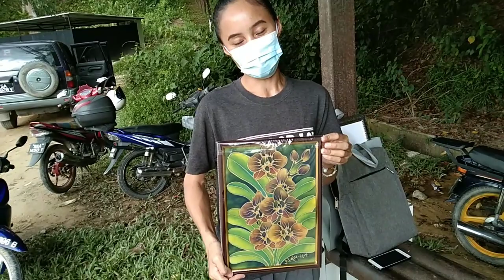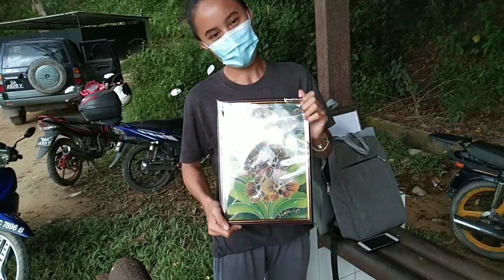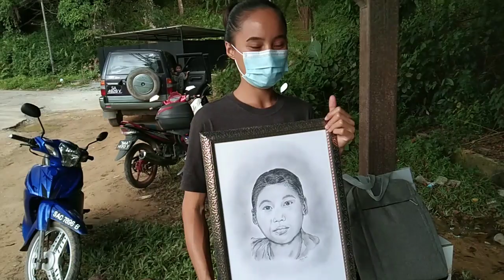DIA PANDAI BUAT BATIK DAN MELUKIS POTRET [ Kesenian]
Adik Citinally ini mempunyai kemahiran membuat batik dan melukis. Kemahiran ini harus dipelajari sebagai ilmu dan kemahiran yang memberi pulangan yang baik.